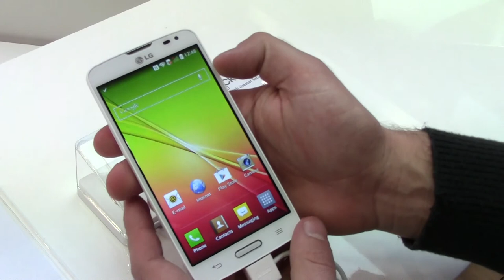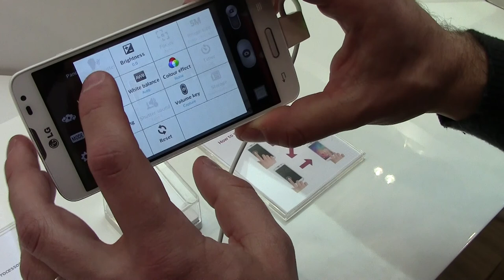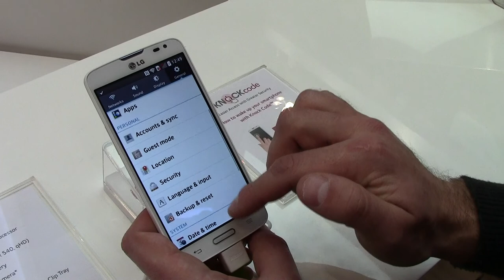LG L90: la preview di AndroidBlog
Direttamente dal MWC di Barcellona ecco la nostra preview dell'LG L90, dispositivo che fa parte della famiglia L di terza generazione.